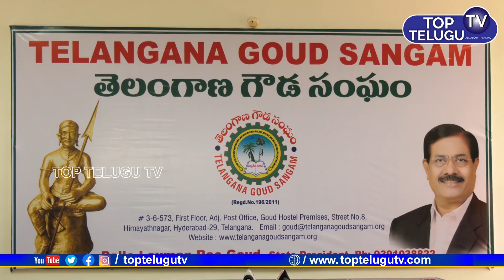Telanagana Gouda Sangam President Palle laxman Goud | About New Goud Welfare Hostels | Top Telugu TV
Top Telugu TV Interviews  latest